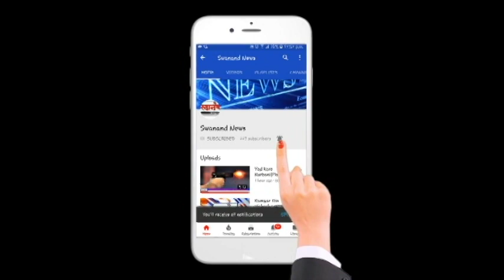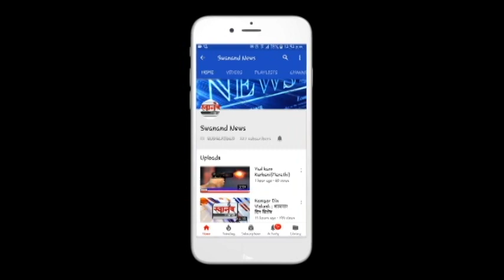इंजिनियर कधीच प्रेमात पडू शकत नाहीत ! Marathi stand up comedy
SEND ME STUFF:

Near B.K.No.1416,
Maratha section - 32,
Ulhasnagar - 421004,
Dist. : Thane,
Maharashtra,
India